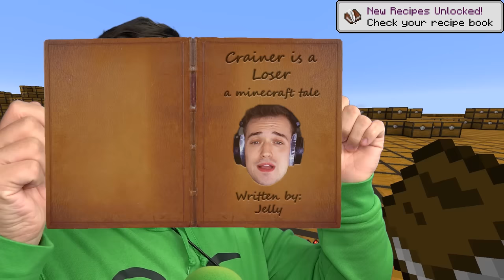The ENTIRE WORLD Is Made Of CHESTS! (Minecraft)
🛒 MERCHANDISE!